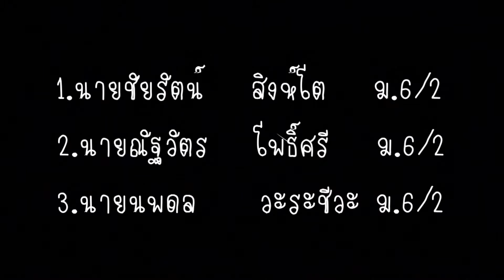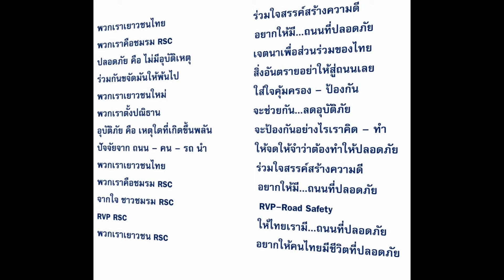sing610บ้านทุ่งนาวิทยา เยาวชนไทย ขับขี่ปลอดภัย